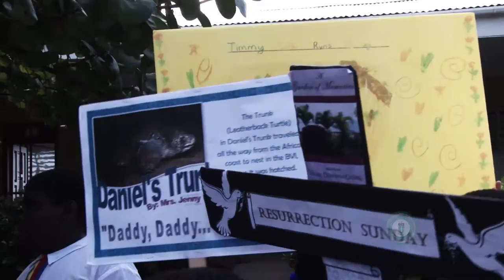Educate Yourself in the Beautiful British Virgin Islands Music Video